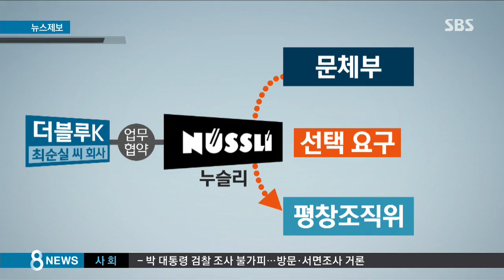최순실 요구 거절하자…"조양호, 2월부터 경질" / SBS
지난 5월 2일 문화체육관광부는 조양호 평창조직위원장에게 해임을 통보했습니다. 그런데 석 달 전인 2월에 문체부가 조 위원장을 경질하려 했다는 증언이 나왔습니다. 문체부가 일찌감치 조 위원장을 경질하려 한 이유는 당시 최순실 씨와 관련된 각종 요구를 조 위원장이 거절했기 때문이라는 얘기가 나오고 있습니다.

권종오 기자가 단독 보도합니다.